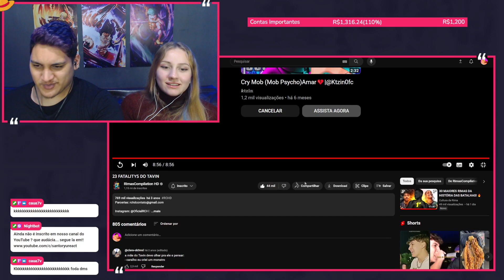23 FATALITYS DO TAVIN (RimasCompilation HD) - REACT EM CASAL